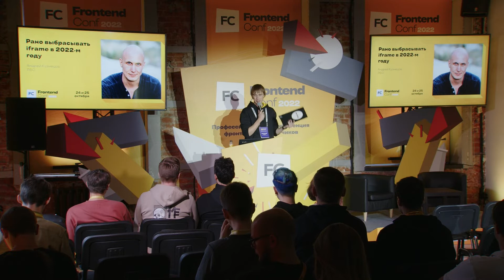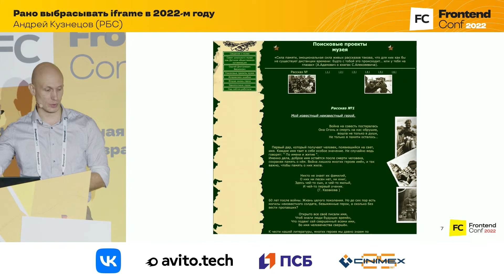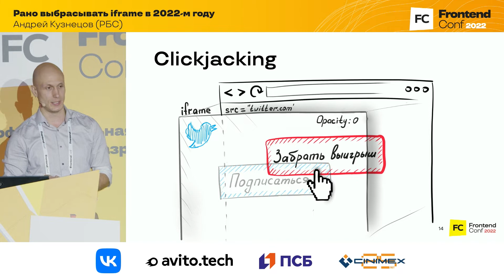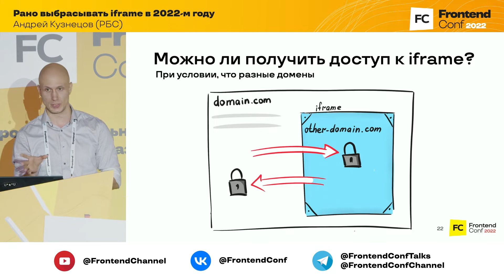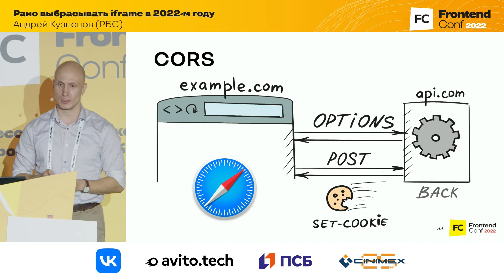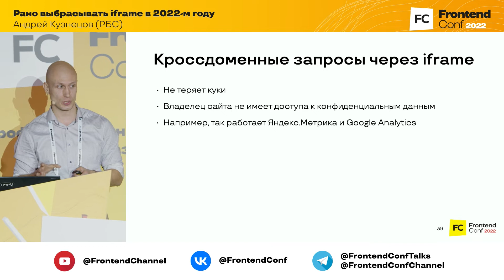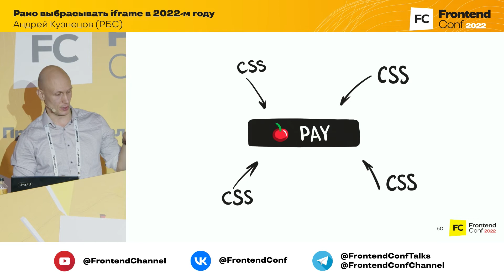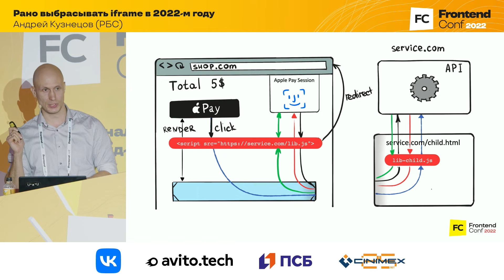Рано выбрасывать iframe в 2022-м году / Андрей Кузнецов (РБС)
FrontendConf 2022

Есть стереотип, что iframe — это что-то устаревшее, лучше его не использовать и не пачкать руки...